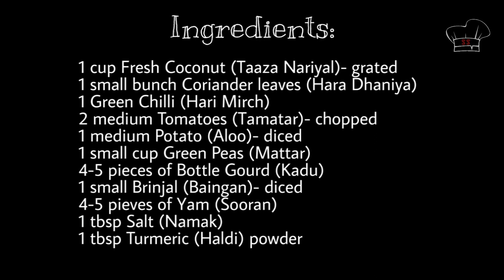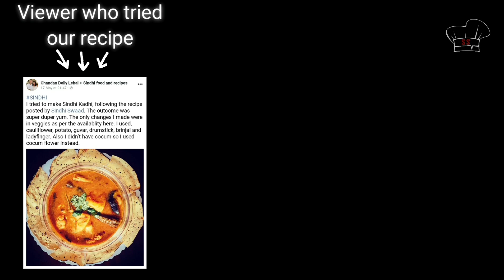Nariyal wari bhaaji | Vegetable in Coconut gravy | नारियल की सब्ज़ी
The main ingredient of Nariyal wari bhaaji, as one might guess, is fresh Coconut. The gravy is green in colour. It is simple, easy and delicious. Do try this and bring the Sindhi Swaad to your very own home.
It is best served with Saya Chaawar.

Sindhi Swaad is a channel which encourages people to prepare authentic Sindhi recipes which are easy, simple and delicious. Come join us in this journey to rediscover Sindhi cuisine through our YouTube Channel at Sindhi Swaad.

Ingredients:
1 cup Fresh Coconut (Tazaa Nariyal)- grated
1 small bunch Coriander Leaves (Hara Dhaniya)
1 Green Chilli (Hari Mirch)
2 medium Tomatoes (Tamatar)- chopped
1 medium Potato (Aloo)- diced
1 small cup Green Peas (Matar)
4-5 pieces Bottle Gourd (Kadu)
1 small Brinjal (Baigan) -diced
4-5 pieces of Yam (Sooran)
1 tbsp Salt
1 tbsp Turmeric (Haldi) powder
2 tbsp Oil

To have your recipe featured on our channel, comment it under the respective post on our Facebook page: